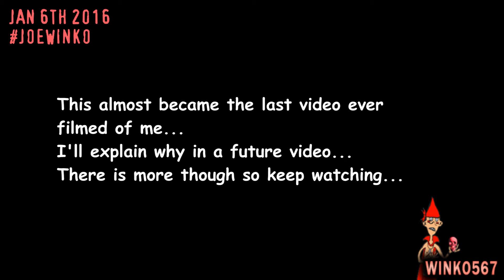Route To Florida (3/4) | Joe Winko